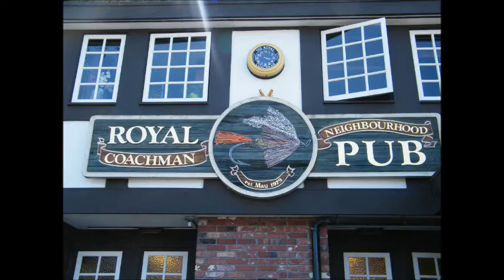Farewell Lake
The Rich and Dal Adventure Fishing Show presents: Farewell Lake